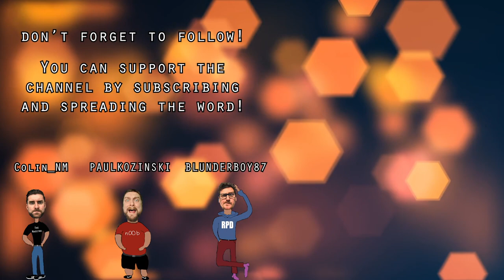Podcast - Episode 108: May The 5th Be With You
We don't get NFTs! Event announcements! Star Citizen! Ravenous Devils!

KEEP UP TO DATE WITH THE NEARLY MEN